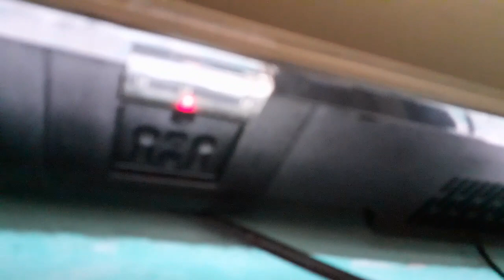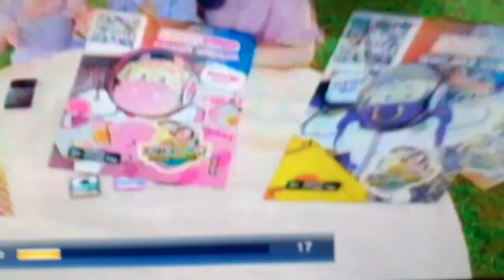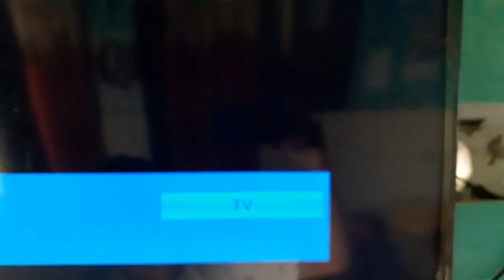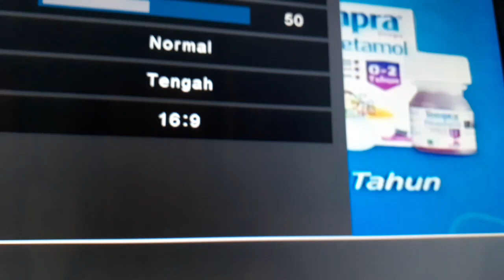Cara Menghidupkan TV LED tanpa Remote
bagaimana cara menghidupkan tv led tanpa remote?
caranya cukup mudah:
1. doa' dan ikhtiar
2. lihat video ini
terima kasih